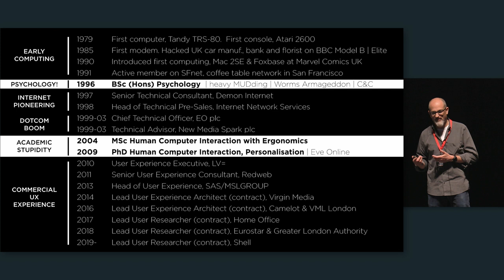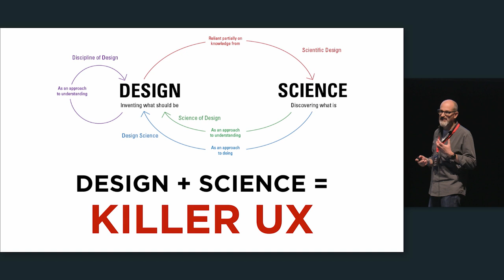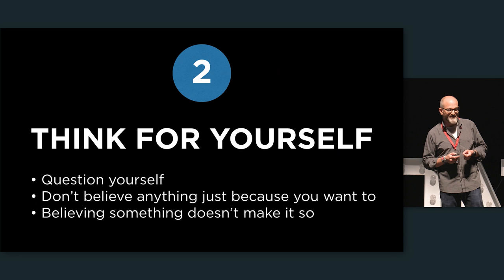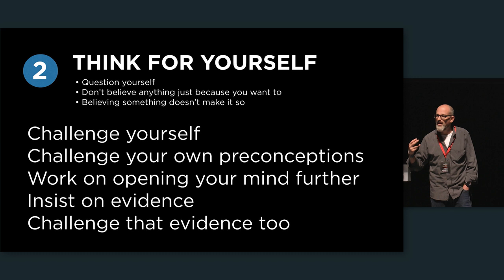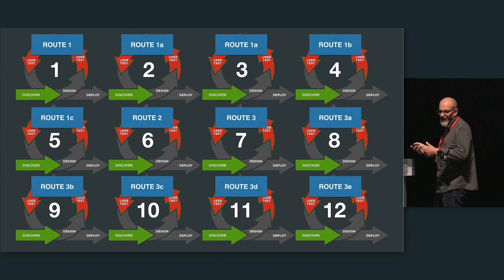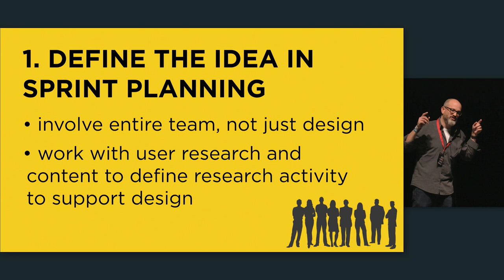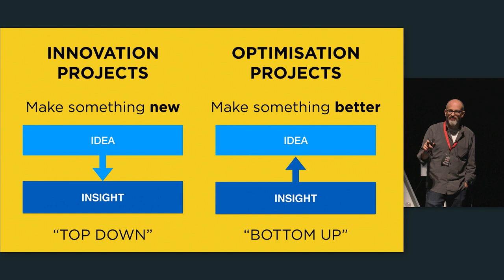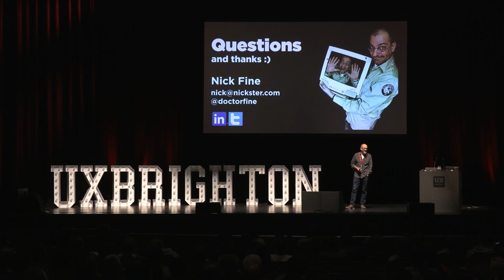Scientific Design – Dr. Nick Fine at UX Brighton 2019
The world of UX Design is constantly in flux, and there are so many different approaches - some good, some not so good. UX Design is inherently art and science, but since the explosion in popularity of UX, the science component of UX Design has lost out to the more appealing visual design elements of the practice.

In his talk, Scientific Design, Nick will show you where you can add science to your workflow to help guide your craft and to enhance your creativity, rather than to limit and stifle it. We'll cover methods for both innovation-type projects and optimisation-type projects, as well as how to apply scientific principles alongside all that you do. Adding science to design creates killer UX, and Nick will give you all the shortcuts and pointers needed to apply scientific design on the project you're currently working on.

About Dr. Nick
Nick is a lead user experience researcher and designer with 20 years experience in Digital, both agency and client side. He was awarded his PhD in Human Computer Interaction (HCI) in 2009 from Brunel University for his work on personalisation and also holds MSc HCI from University College London (2004) and BSc Psychology (1996) from Portsmouth University. By combining academic research skills and HCI knowledge with commercial UX experience, Nick has successfully delivered a number of complex and mission-critical projects, including air traffic control, financial systems and pharmaceutical drug trial planning. He has been lead UX on projects for a number of brands, including Coca Cola, SAB Miller, Jaguar Land Rover, Bentley, EY, Novartis, GlaxoSmithKline, BT, Virgin Media, Camelot and Shell.

Nick’s areas of expertise are scientific UX, behavioural design,personalisation, personality psychology, conversion rate optimisation, remote user testing and transformation through user experience.